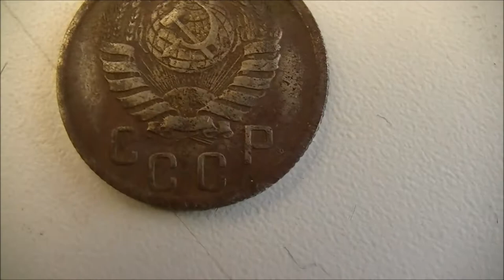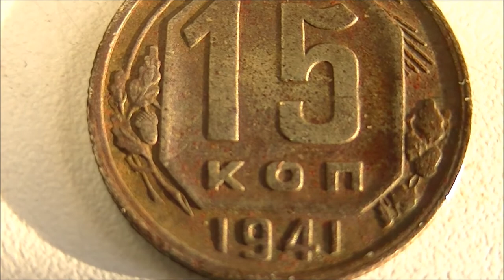Монеты СССР 15 копеек 1941 год / нумизматика